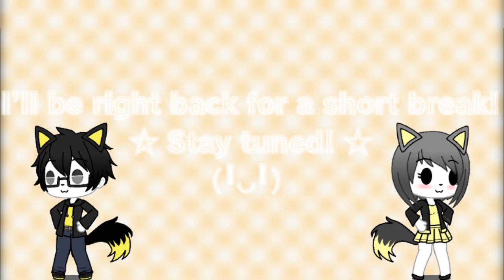UwU Streamtracks 2 - Break Time BGM2 (Soundtrap Soundfont | Music Box Cover)